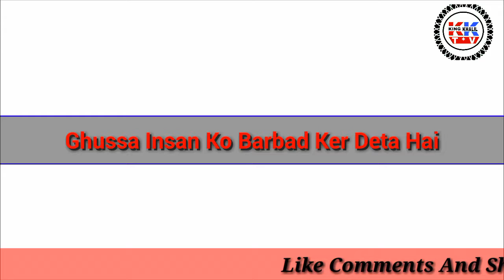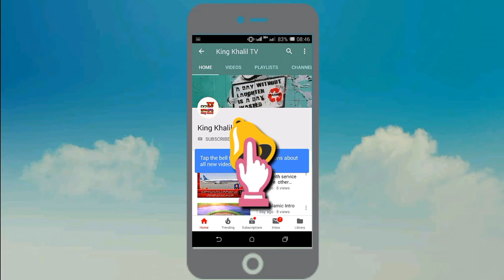Gussa Aapko Barbad Kardega | By The Peaceful Side ©.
King Khalil TV.

King Khalil TV.

King Khalil TV.

King Khalil TV.

King Khalil TV.

King Khalil TV.

King Khalil TV.

King Khalil TV.

King Khalil TV.

King Khalil TV.

King Khalil TV.

King Khalil TV.

King Khalil TV.

King Khalil TV.

King Khalil TV.

King Khalil TV.

King Khalil TV.

King Khalil TV.

King Khalil TV.

King Khalil TV.

King Khalil TV.

King Khalil TV.

King Khalil TV.

King Khalil TV.

King Khalil TV.

King Khalil TV.

King Khalil TV.

King Khalil TV.

King Khalil TV.

King Khalil TV.

King Khalil TV.

King Khalil TV.

King Khalil TV.

King Khalil TV.

King Khalil TV.

King Khalil TV.

King Khalil TV.

King Khalil TV.

King Khalil TV.

King Khalil TV.